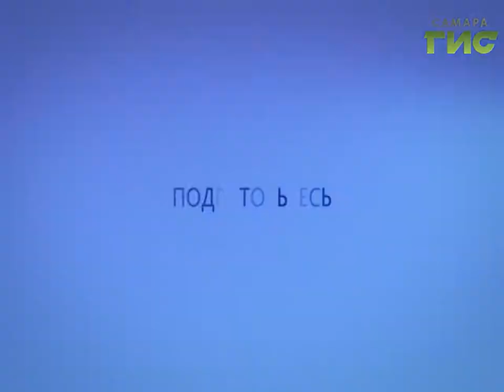Прогноз погоды на 11.02.2017